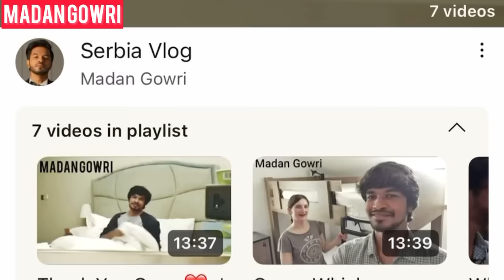Serbian 😈 Dancing Lady 😰 | Madan Gowri | MG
📸 📚My Gadgets and Books
Join Madan Gowri as he delves into the captivating story of the Serbian Dancing Lady, a mesmerizing viral sensation that has taken social media by storm! In this intriguing video, Madan explores the origins, cultural significance, and undeniable charm of this enigmatic phenomenon.

Content Researcher: Arthi Rajadurai
Edit: Madan Gowri